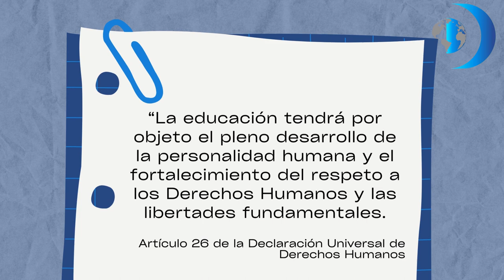Derecho a la Educación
Los estudiantes universitarios sufrieron una grave violación a sus derechos por parte de la dictadura este 2023. En la CápsulaDerechosHumanos te contamos los detalles